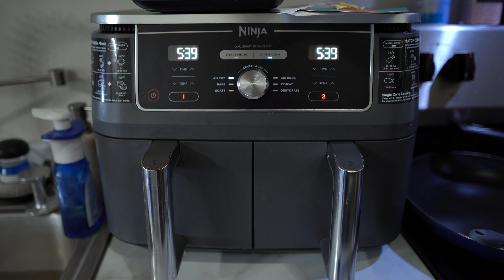How we fight cravings during prep (IFBB PRO couple vlogging and Q&A)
Jo's instagram: IFBBPROCHO
Ciarra's instagram: Ciarra.IFBBCHO

Our first vlogging is up. We are very excited to start youtube channel and we will be posting more videos weekly :)